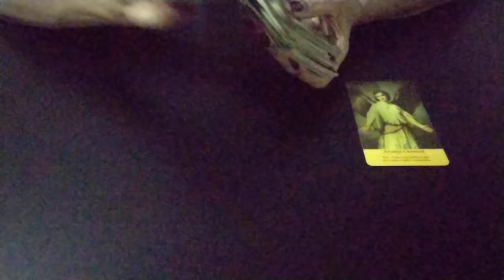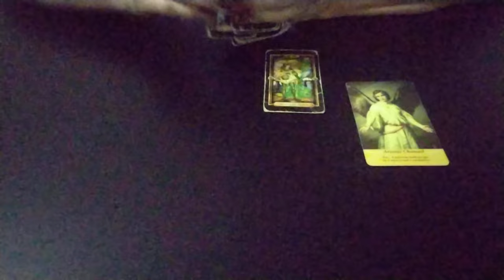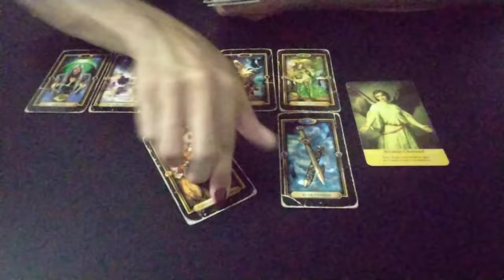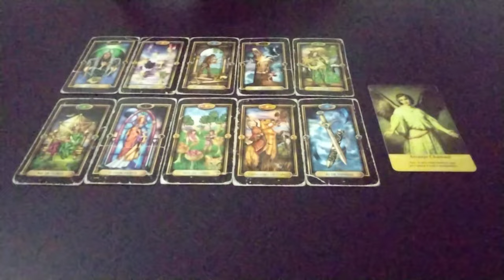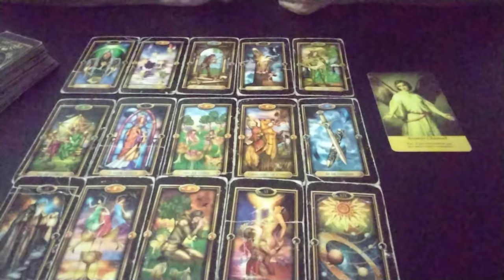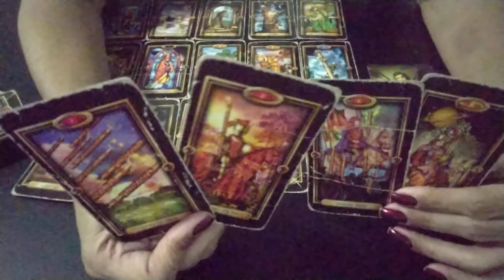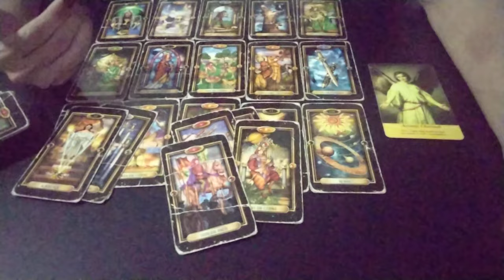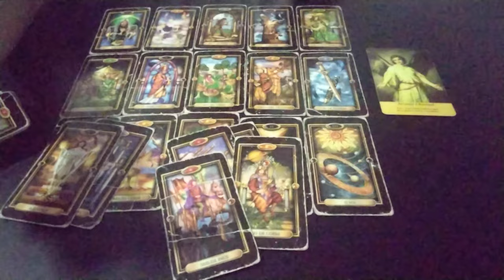RAFA KALIMANN - Sua Vida no momento?